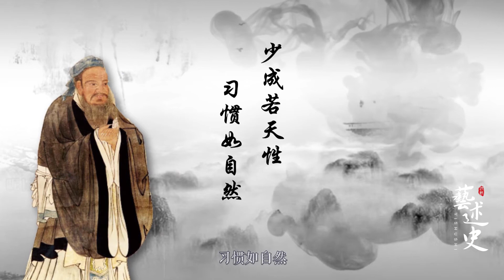穷并不可怕，规避这3个经济效应，祝你早日渡过难关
穷并不可怕，规避这3个经济效应，祝你早日渡过难关 ，于2020年03月11日上线，由艺述史上传。西瓜视频为您提供高清视频，画面清晰、播放流畅，看丰富、高质量视频就上西瓜视频。
➤Thanks收看！